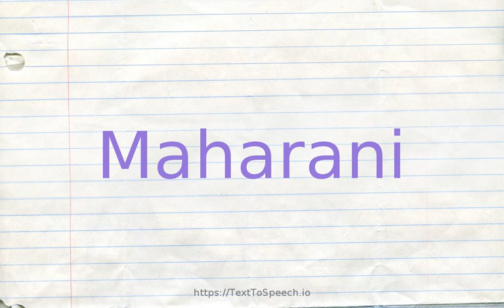How to pronounce maharani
Maharani definitions:
    (n): a great rani; a princess in India or the wife of a maharaja